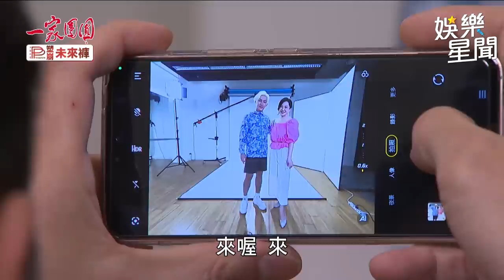一家團圓／代言人炎亞綸帥氣出場 慈英驚見秒變迷妹｜娛樂星聞